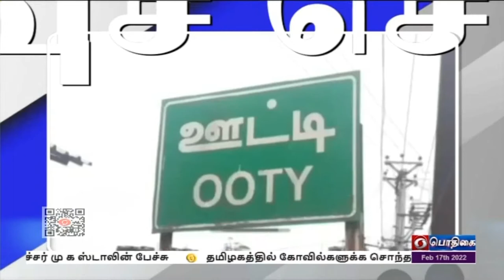பொதிகை காலை 8.00 மணி விரைவுச் செய்திகள் [17.02.2022]PodhigaiTamilNews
1) ரூ. 2,043 கோடி கோவில் சொத்து மீட்பு

2) நிதி தொழில்நுட்பத்தை ஊக்குவிக்க போட்டி

3) 6 வழக்கறிஞர்கள் நீதிபதியாக நியமிக்க ஒப்புதல்

4) நீர்வாழ் விலங்கின நோய்கள் குறித்த கருத்தரங்கு

5) புதுச்சேரியில் பாரம்பரிய நெல் திருவிழா

6) காவல் துறையினர் கொடி அணிவகுப்பு